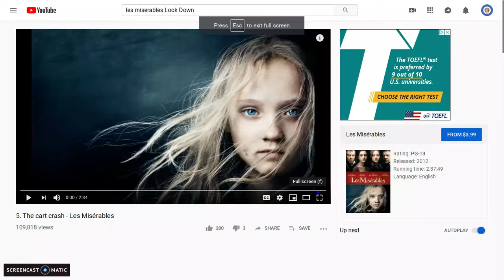Javert's Introduction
Non of this belongs to me!